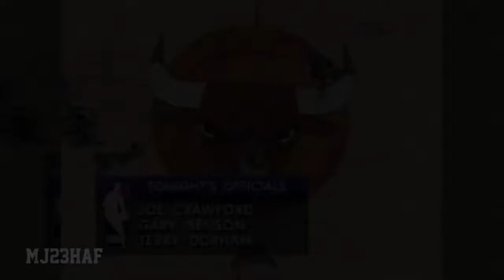MJ MIX Mama ima criminal REMIX